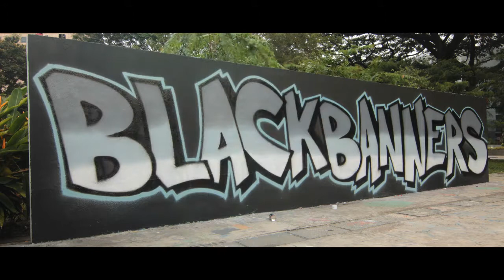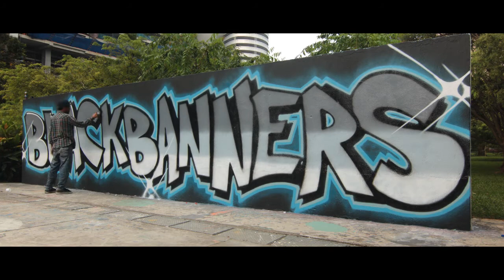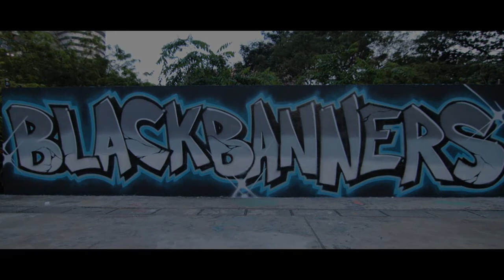BLACKBANNERS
LAUNCHING OF OUR NEW CLOTHING LINE!